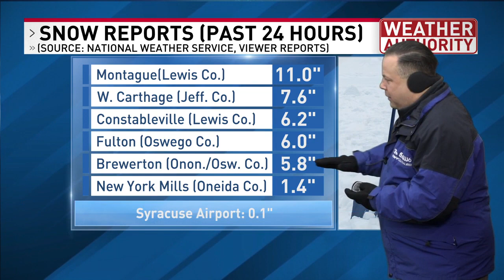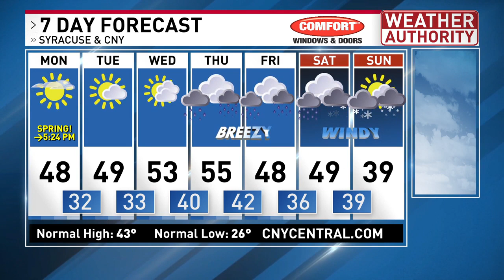Meteorologist Josh Kozlowski 7Day 6 PM Sunday 3 19 23